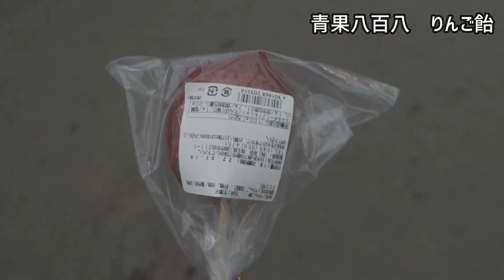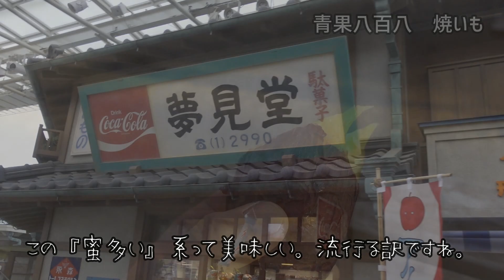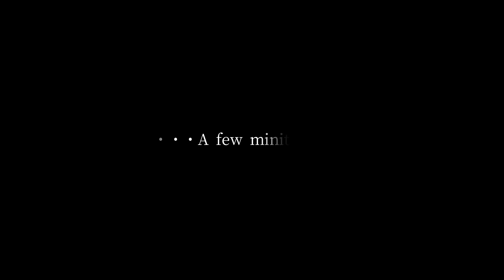西武園ゆうえんち 食べ歩きレトログルメ＃３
西武園ゆうえんちの青果八百八、駄菓子夢見堂で食べられる、レトロな食べ歩きグルメをまとめました。
オマケ動画は『吉田正義祭（やお八さんも一緒　ロングver.)』です。